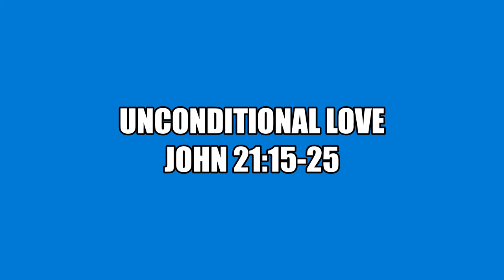11/10 Unconditional Love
Dr. Darrell Wesley, John 21:15-25